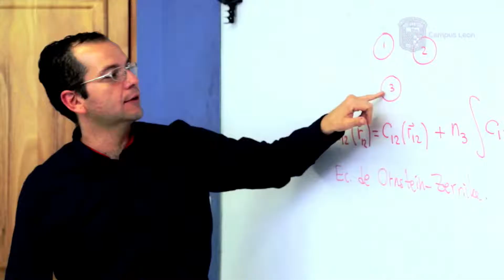Decide estudiar en la máxima Casa de Estudios de Guanajuato en León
SER UG es tu mejor elección